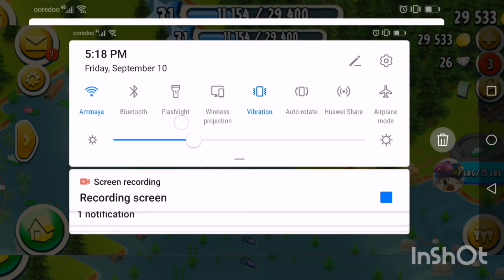homesick remedy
Palipas oras lang ang larong ito bilang ofw kailnagn talaga my gagawin ka na  paraan para hindi ka mabakante at pag samantalahan ng kalungkutan dala ng HOMESICK